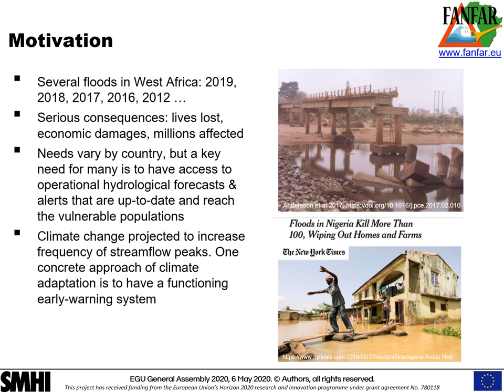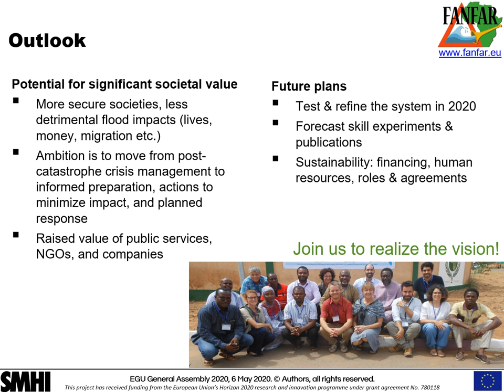FANFAR: Reinforced cooperation to provide operational flood forecasting and alerts in West Africa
Access to operational forecasts and alerts is a critical component in addressing the flood challenges in West Africa. FANFAR is an European Union-financed project that co-designs, co-adapts, and co-operates a short- and medium-term hydrological forecasting and alert pilot system for West Africa. It aims to provide key stakeholders with reliable and timely access to operational forecasts and alerts enabled by a robust forecast production system adapted to regional conditions and operated by West African institutions.